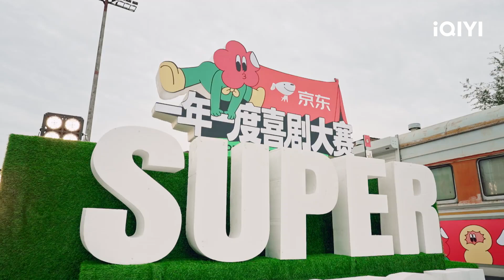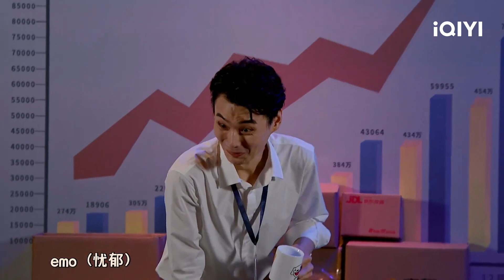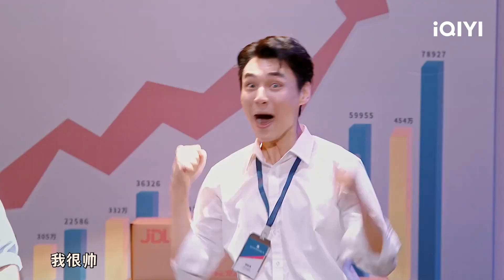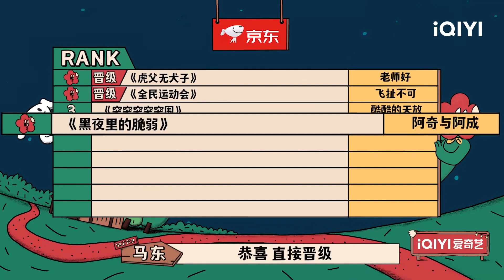社恐”竟有别样解释 郭耘奇偏爱祥和欢乐气氛 阿奇与阿成cut“ | 一年一度喜剧大赛2 EP2 Super Sketch Show S2| iQIYI精选